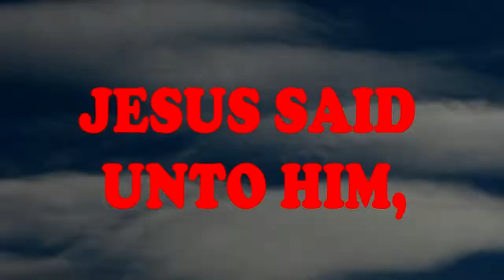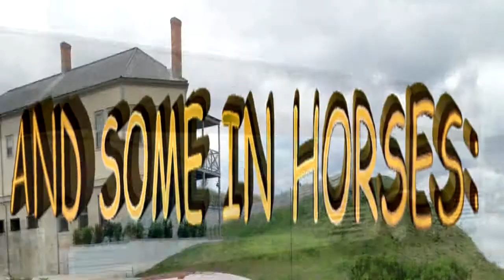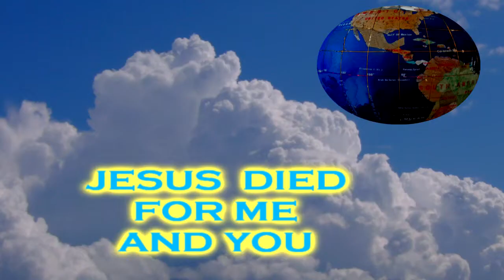car show speed cars trucks motorcycle free fun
car show in the speed mode video edit sony vegas motorcycle truck